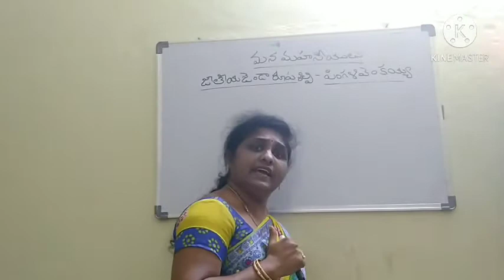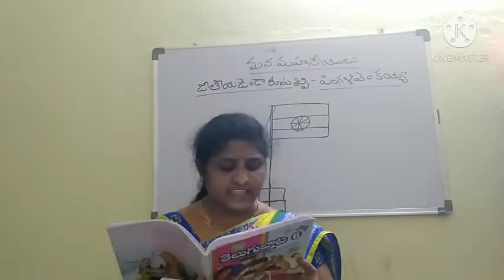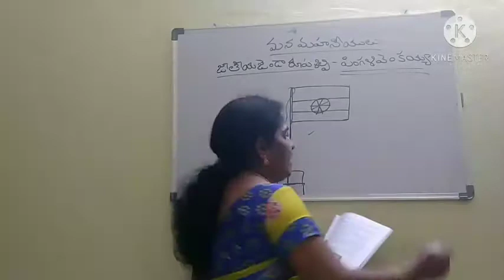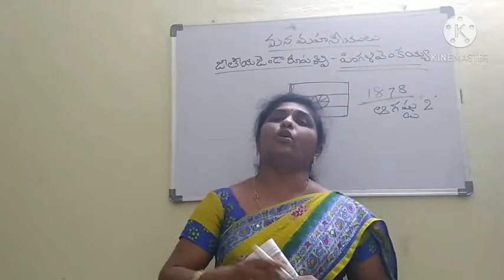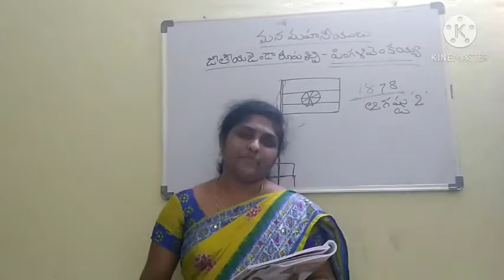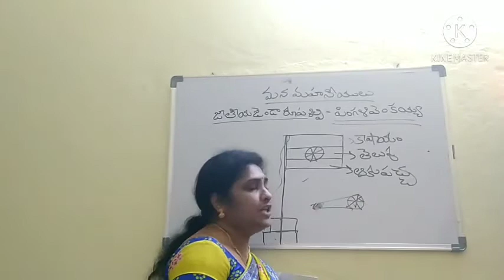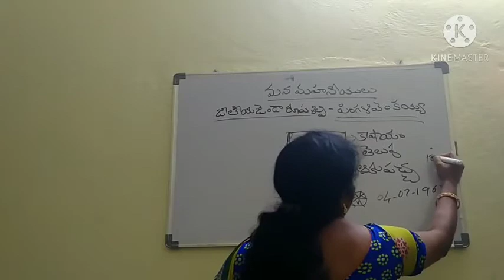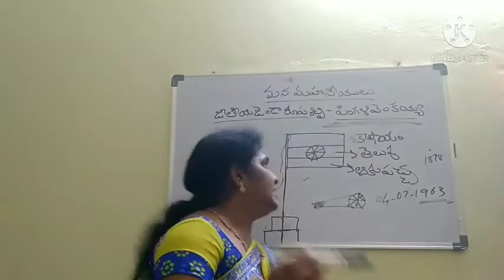6th clasa Mana Mahaniulu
St.Mayr's High school online classes